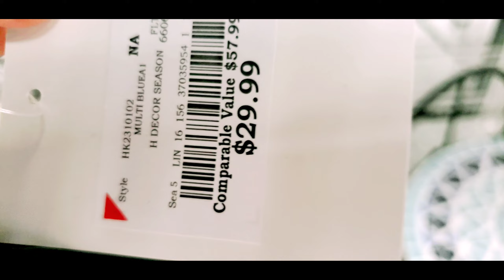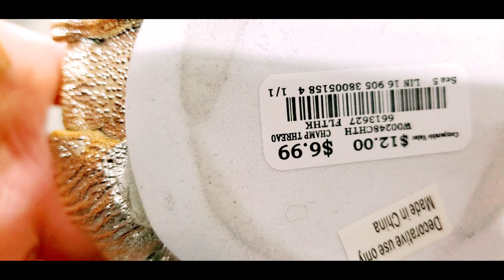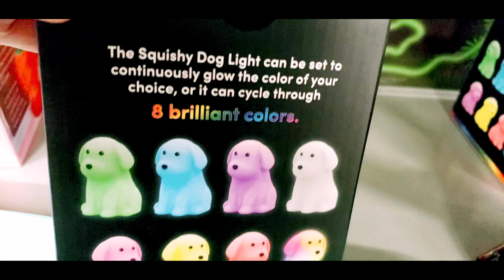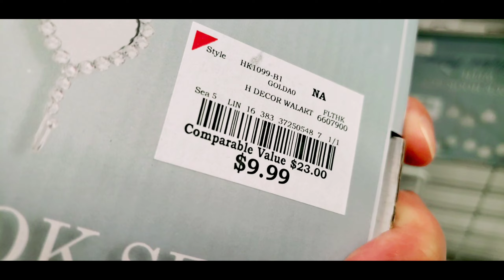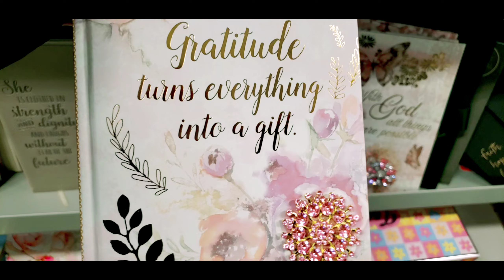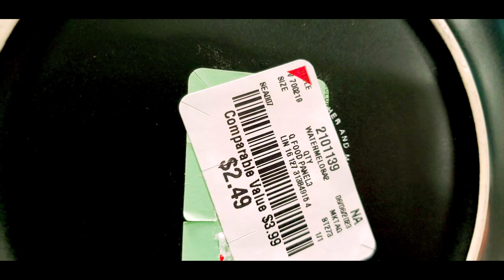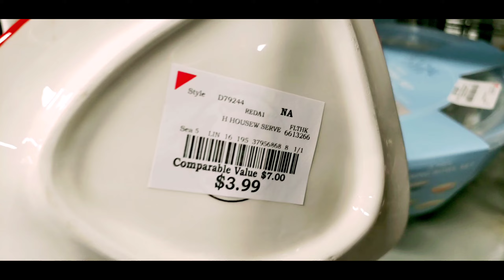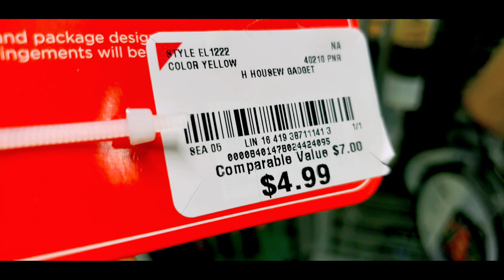Ep406 Amazing planters and more at Burlington#shopping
Decors planters and kitchen essentials at Burlington